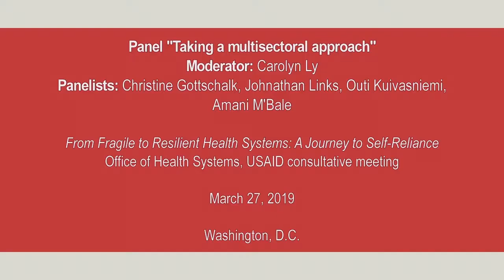From Fragile to Resilient Health Systems Part 6